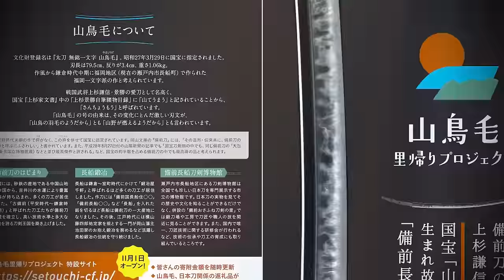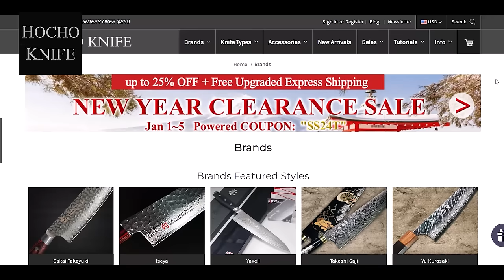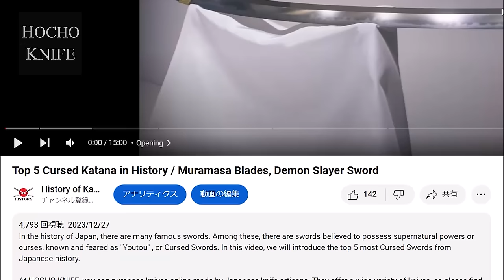7 Best Shogun Swords in History / Miyamoto Musashi, Samurai, Katana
In the world of Japanese swords, there are numerous famous blades, which have been cherished by emperors and generals throughout history. Often, these swords are associated with intriguing anecdotes about the generals who owned them. In this video, we will introduce seven selected famous swords that were favorites of renowned generals.

At HOCHO KNIFE, you can purchase knives online made by Japanese knife artisans. They offer a wide variety of knives, so please find and purchase your unique knife!↓

00:00 Opening
00:26 'Heshikiri Hasebe'
01:50 'Ookurikara'
02:58 'Yamatorige'
04:32 'Honebami Toushirou'
05:52 'Iwatooshi'
07:19 'Mumei Kaneshige'
08:43 'Ochidori Jumonji Yari'